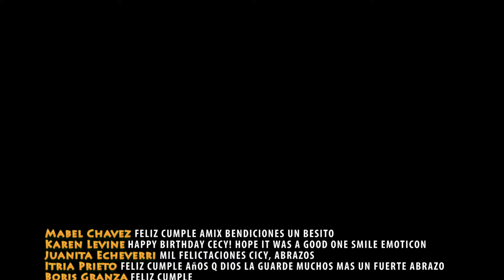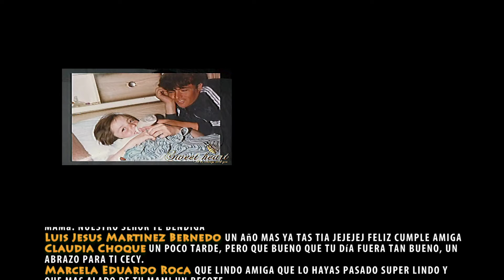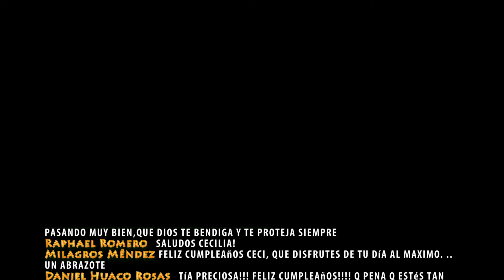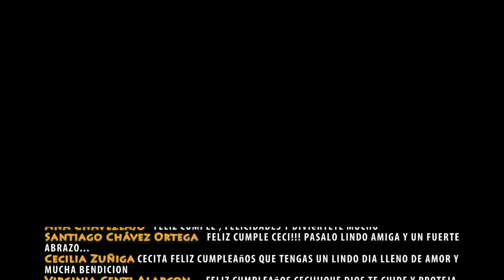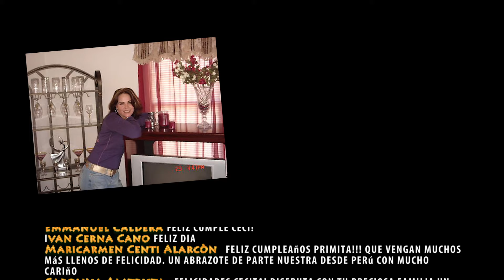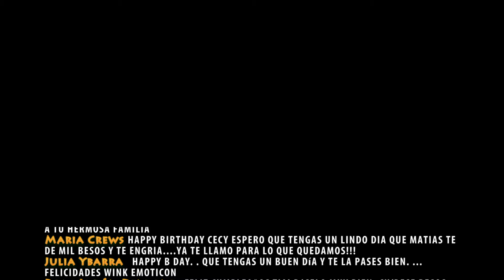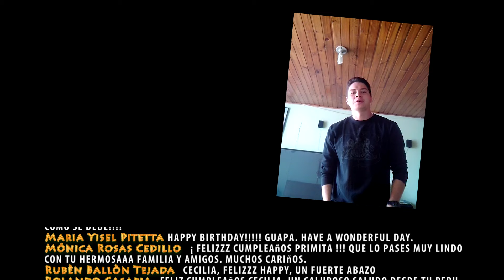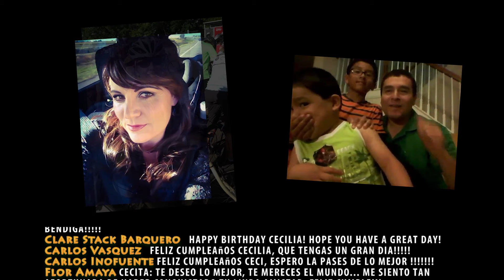Happy 40th Birthday Cecilia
Happy 40th Birthday Cecilia from all her Friends and Family - Wishes and messages!